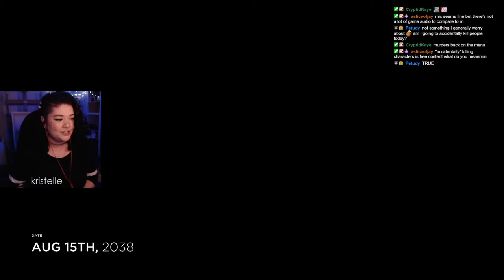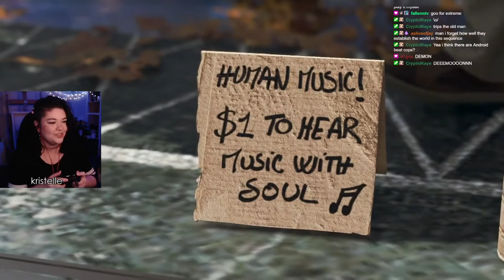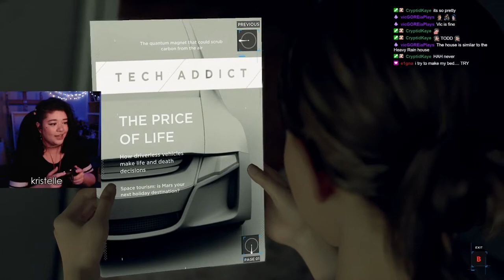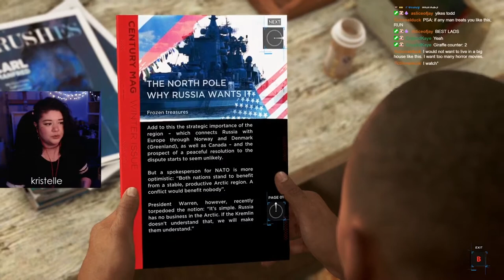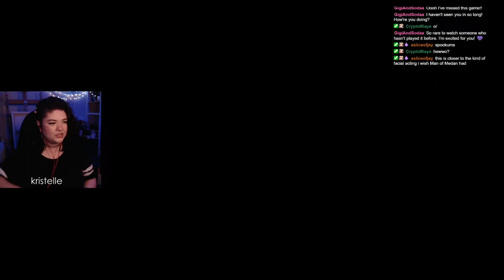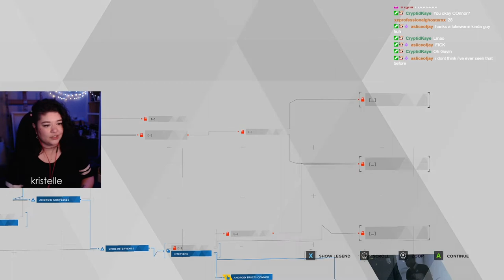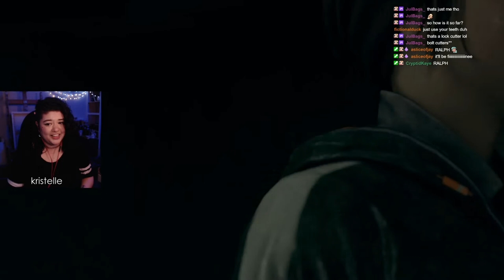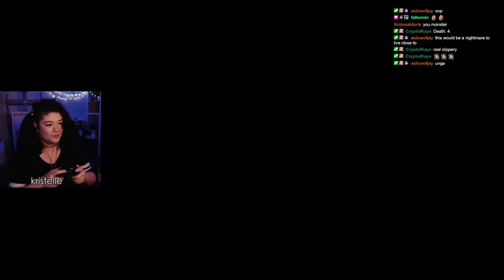Detroit: Become Human • Part 1: MY NAME IS CONNOR • First Playthrough • [Kristelle]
💬 : Hey folks, we're finally back with another playthrough! Like I mentioned in the beginning, I have watched other people play this game before- but this is still my first playthrough! This is one of my most favourite games ever so I am super excited to finally get to play it. There'll be quite a few parts since it's a long game but I'll be sure to add them all to the playthrough playlist, listed above! Hope yall enjoy!

• • • TECH 💻
•Mouse: Razer DeathAdder
•Controller: XBox Controller
•Webcam: Logitech C922
•Earbuds: HyperX Cloud earbuds (red)
•Mic: Audio-Technica AT2035 w/ GoXLR

Outtro Song: Ambient Gold - Streambeats/Harris Heller